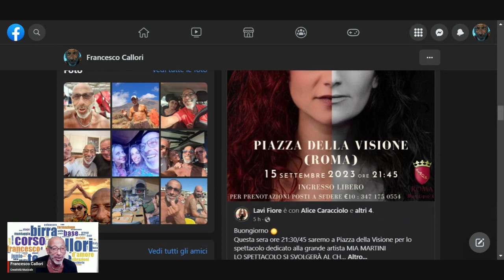3° Creatività Musicale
Questa sera ore 21:30/45 saremo a Piazza della Visione per lo spettacolo dedicato alla grande artista MIA MARTINI
Francesco Callori conduce interviste in diretta live con personaggi di spicco nel mondo della moda, delle tendenze e della creatività. Attraverso queste conversazioni, ;obiettivo è quello di conoscere i loro pensieri su come la moda, le tendenze e la creatività influenzino la cultura e il mondo in generale. Callori chiede loro di condividere le loro esperienze, i loro successi e i loro fallimenti, per fornire al pubblico una comprensione più profonda dell'industria della moda e delle tendenze. Inoltre, Callori cerca di scoprire come questi personaggi influenzano la moda, le tendenze e la creatività e come le loro idee possono ispirare gli altri.